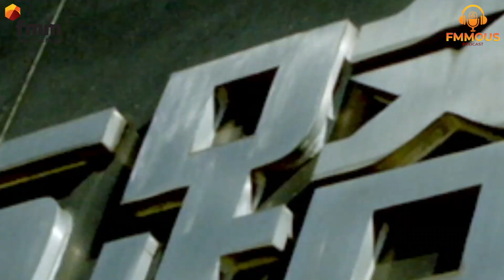Mesin Batching Plant Handal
Hai...sobatfmm sedang mencari peralatan batching plant??
Materi FMMOUS kita hari ini akan membahasa jenis, keunggulan peralatan batching plant yang diageni oleh salah satu anak perusahan PT Fajar Mas Murni yaitu PT Fajar Bumi Harmoni...

Penasaran harga dan keunggulan produk apa saja?? langsung saja di simak sampai habis...

Jangan sungkan menghubungi tim kami untuk perlengkapan batching plant anda

Cp. Bpk Havid